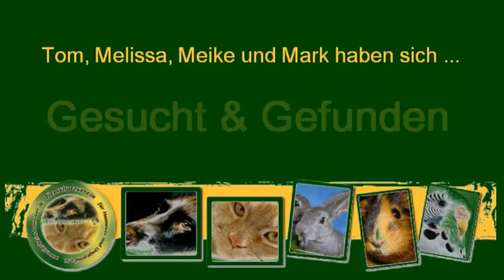Tom, Melissa, Meike und Mark - Gesucht & Gefunden im Tierheim Hannover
Hase Tom hat ein neues Zuhause gefunden - Wir freuen uns sehr darüber und wünschen ihm bei seiner neuen Familie alles Gute.